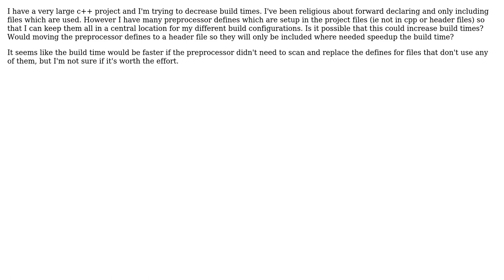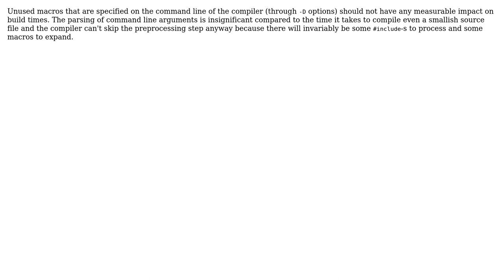Software Engineering: Do preprocessor defines slow down build times? (2 Solutions!!)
Software Engineering: Do preprocessor defines slow down build times?

With thanks & praise to God, and with thanks to the many people who have made this project possible! | Content (except music & images) licensed under CC BY-SA | Music | Images & others | With thanks to user RaWz user Bart van Ingen Schenau user Balog Pal and the Stack Exchange Network Trademarks are property of their respective owners. You are responsible for your own actions.